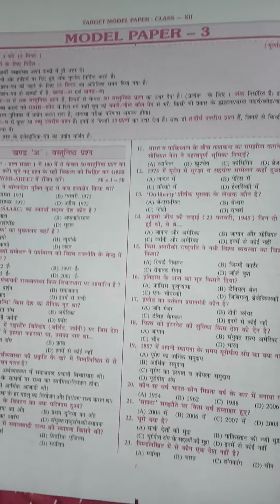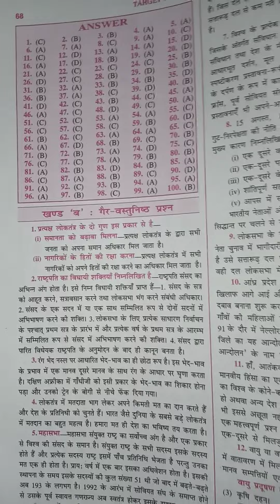class 12 modal paper 2023(2)